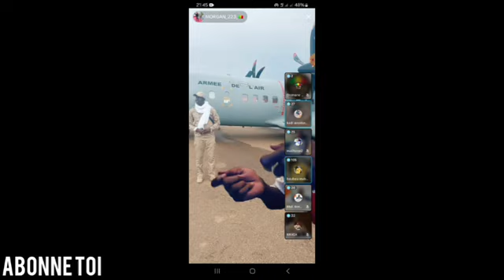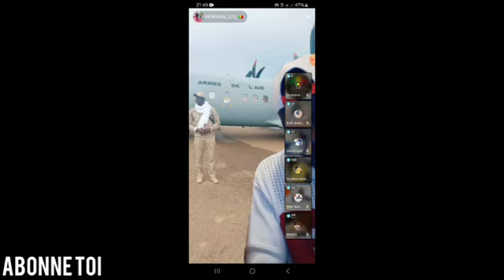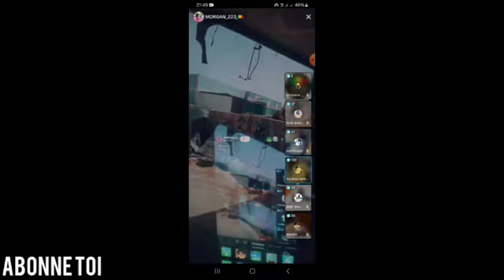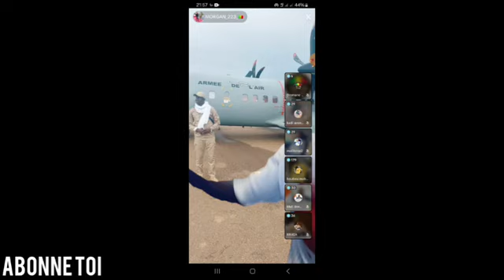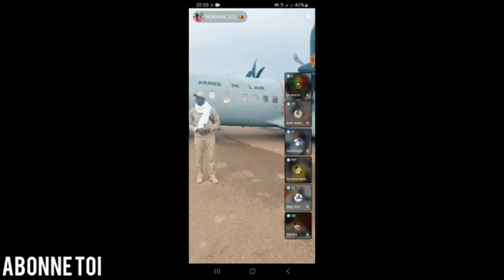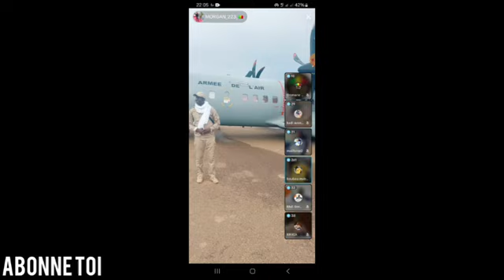urgent Boubou Mabele diawara répond général chico et autres